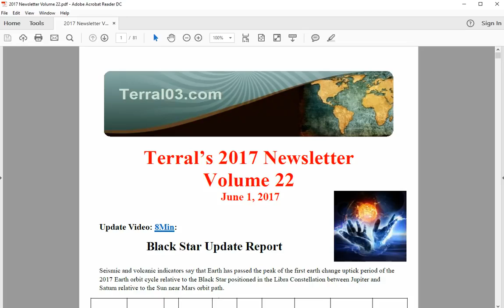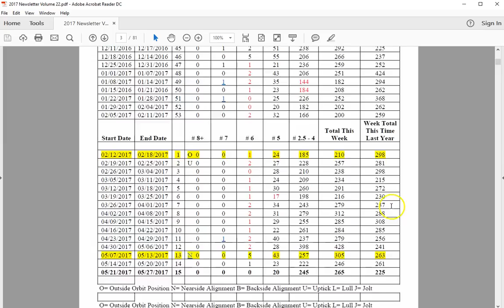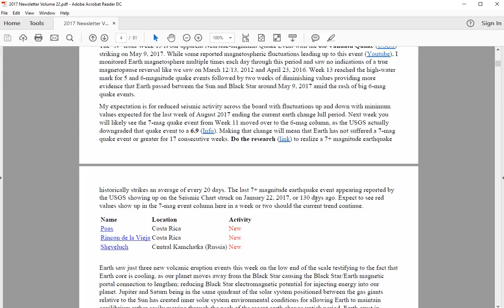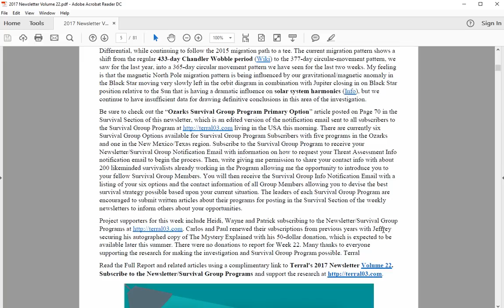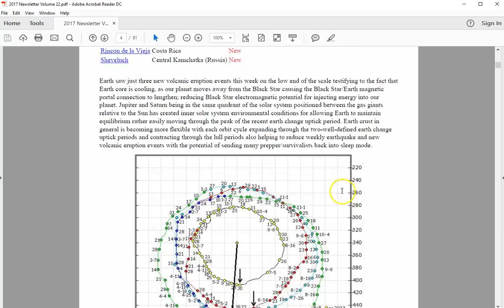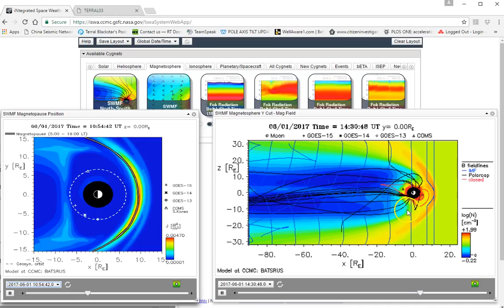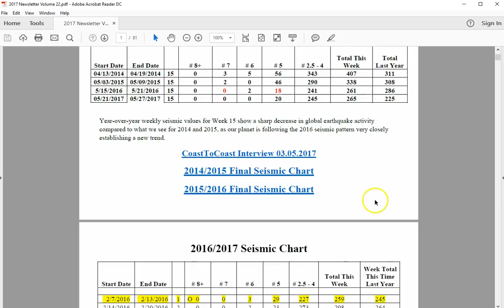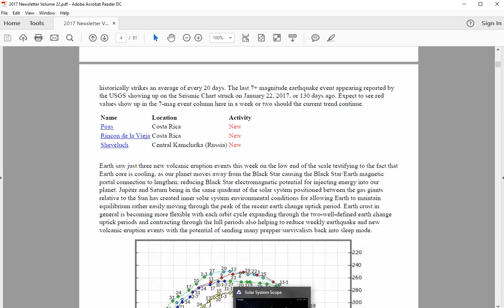Black Star Short Report June 1 2017 ღღ